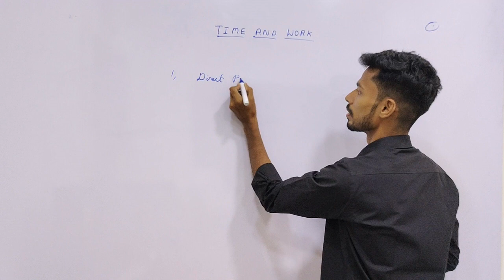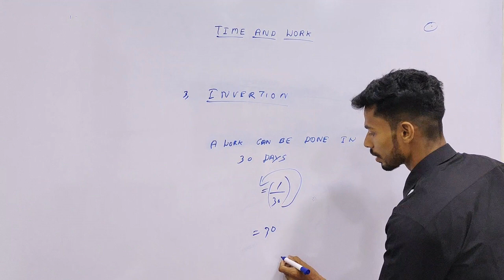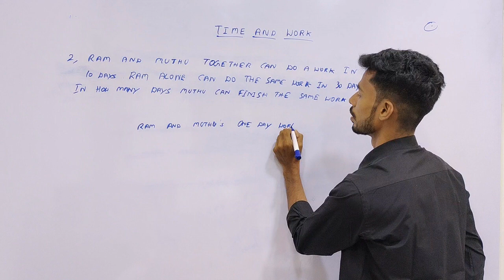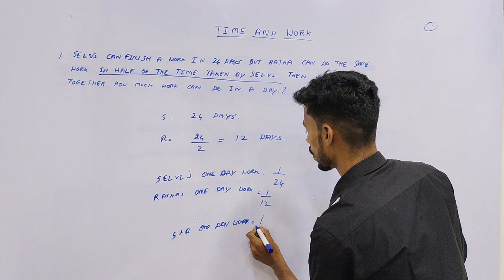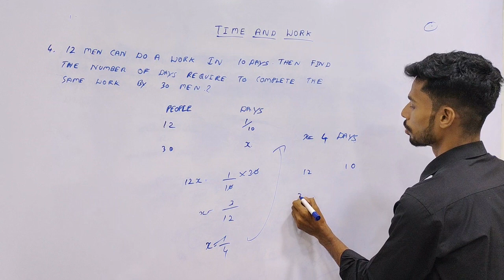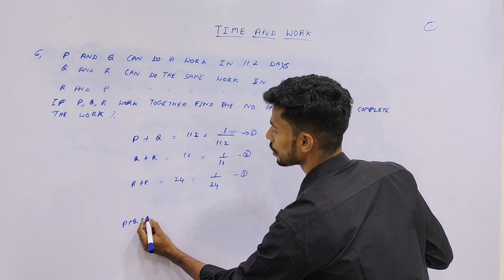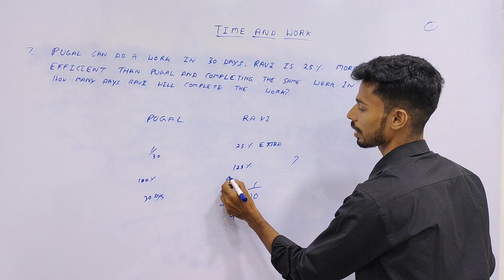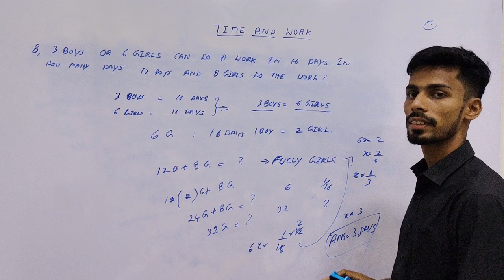தமிழில் - Quantitative Aptitude(அளவு திறன்) -Time & Work - Payilagam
Quantitative Aptitude is the most important requisite for clearing any competitive exam.There are more than 10 topics in Quantitative Aptitude which we can study one by one.the questions range from purely numeric calculations to problems of arithmetic reasoning, graph and table reading, percentage analysis, categorization and quantitative analysis.In this video we will practice  the TIME & WORK